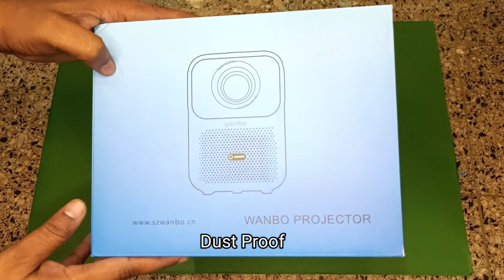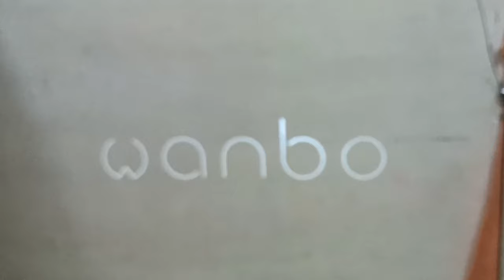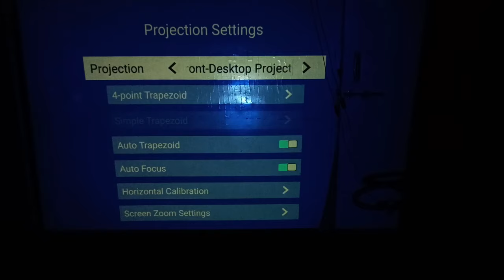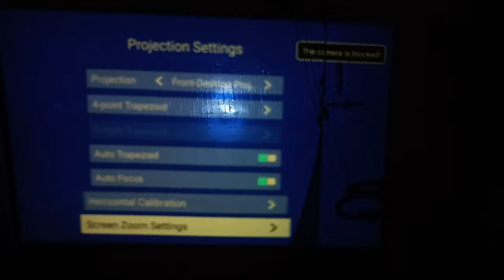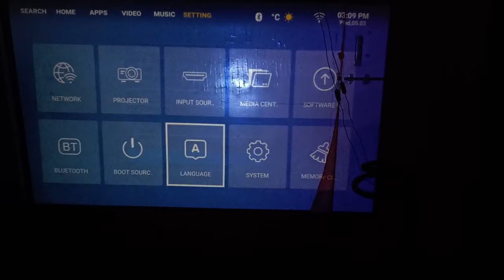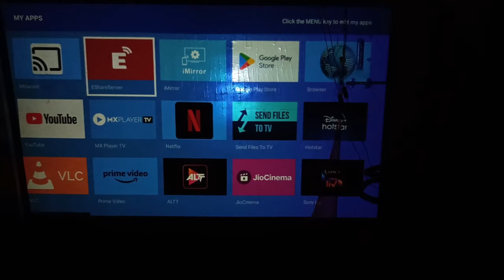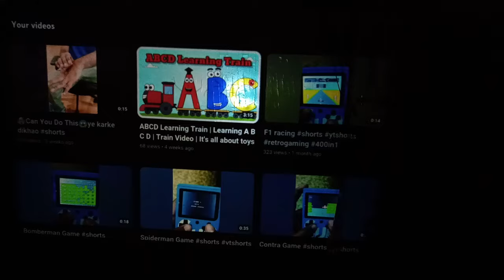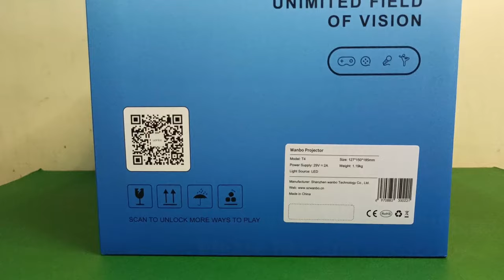Wanbo T4 - The Best Plug & Play Android Projector with Ai Auto Focus & keystone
Wanbo T4 Auto focus + Auto keystone | Native 1080p Full HD 4k HDR | Android 9.0 | 450 Ansi lumens | Dust Proof Engine | Dual Wifi, Bluetooth | 1gb Ram 16gb eMMC | Dolby DTS

Android projector under 10000

Android projector under 20000

wanbo t4 android projector unboxing and review

Wanbo t4 Android Projector price
Sabse sasta projector
Ghar ko banaye theatre
Best projector
Sasta projector
Android Projector
Android wala projector
Full hd 4k projector
Under 25000 projector
Under 30000 projector
Amazon projector
Projector for home
Ghar ke liye projector
Match ke liye projector
Enjoy IPL on Projector
Jio cinema pe IPL enjoy karo projector lagao
Netflix Amazon Prime ke liye best
android projector unboxing and review,
android projector,
mini projector for android,
प्रोजेक्टर प्राइस,
प्रोजेक्टर टीवी,
प्रोजेक्टर,
प्रोजेक्टर मोबाइल,
मोबाइल में प्रोजेक्टर,
एचडी वीडियो प्रोजेक्टर,
mobile ko projector se kaise connect kare,
t6 projector review hindi,
total t6 wifi led projector
Hello wanbo t4
Happy i Happy you
Best projector on Amazon
projector under 25000,
best projector under 25000,
best projector under 25000 in india 2022,
best projector under 25000 rs,
best projector under 25000 in india 2023,
best 4k projector under 25000,
best projector under 25000 in india,
projector konsa lena chahiye,
dlp projector in hindi,
epson projector kaise chalaye,
projector,
konsa projector kharide,
4k projector under 25000,

200 inch screen projector,
200 inch alr projector screen,
projector screen 200 inch price,
200 inch projector screen telugu,
200 inch projector screen tamil,
best projector for 200 inch screen,
200 inch projector screen unboxing,
diy 200 inch projector screen,
nierbo 200 inch projector screen,
200 inch motorized projector screen,
200 inch outdoor projector screen,
200 inch projector screen price in india,
200 inch projector screen,
200 inch projector,
एचडी वीडियो प्रोजेक्टर,
प्रोजेक्टर,
portable projector screen 120 inch
4k projector hindi,
best 4k projector hindi,
4k projector review in hindi,
4k projector,
4k projector home theater,
प्रोजेक्टर टीवी,
प्रोजेक्टर कितने में आता है,
टीवी प्रोजेक्टर,
प्रोजेक्टर कैसे बनाएं,
मोबाइल में प्रोजेक्टर,
lcd projector in hindi,
hd projector
wanbo t4 projector
wanbo projector
wanbo t6 max
projetor android
projetor wanbo t4
xiaomi projector
wanbo t4 fhd projector review
proyector wanbo t4
wanbo t4 wifi6 android projector
wanbo t2 max
wanbo t4 review
proyector android
wanbo t2 max projector
wanbo projectors
xiaomi wanbo projector
wanbo projector review